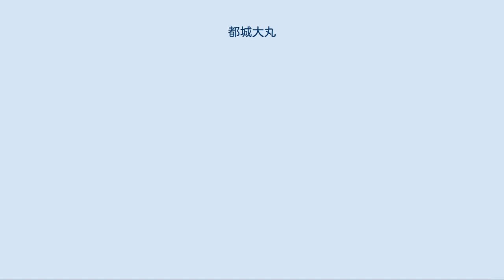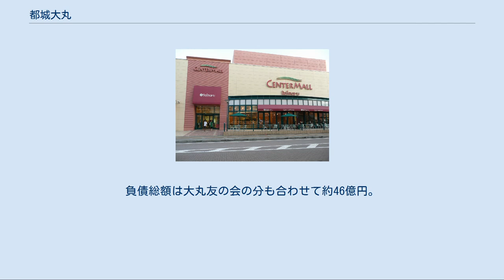都城大丸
経営破綻した企業(宮崎県)
都城大丸（本館）、すでに解体されている。
 都城大丸（みやこのじょうだいまる）は、宮崎県都城市で地元資本の大浦株式会社が経営していた百貨店。
 全国各地に同名の百貨店「大丸」を運営する大丸松坂屋百貨店（本社：東京都江東区）とは一切関係ない。
 2011年1月3日、宮崎地方裁判所に民事再生法の適用を申請し経営破綻、翌4日から休業に入っていたが、2012年2月10日、破産手続開始が決まった。
 戦前の大浦呉服店を母体として、1956年に都城市中心部の中央通りに「都城大丸」として開店した。
長く都城市唯一の百貨店であったが、その後近くに地元資本によってナカムラデパートが開店し、都城市の中心市街地である中央通り商店街の全盛時代を築いた。
他の大型店との競争が激化しナカムラデパートなどが次々閉店に追い込まれる中、都城市の中央通りに残る唯一の大規模な店舗として、中心市街地を支えていた。
 都城大丸を核とする都城市の中心市街地の全盛期は、市民がバスを、市外の住民が鉄道を利用するのが主流であった。
市外から進出した店舗に対して地元店が圧倒的な力を誇示していた、1960年代であろう。
「中央通り」という名称も、国道10号の拡張整備が行われ、中央分離帯とアーケードが完成した1963年につけられたものである。
 1970年代に入ると、都城市に市外から大型店が進出し、市外資本との競合時代が開始した。
まず進出してきたのが、都城駅前土地区画整理事業の完成を待っていた橘百貨店都城店（売場面積10,000m2）（８Ｆ建て屋上には回転展望レストラン）と、区画整理区域の東に隣接する首藤製糸の用地の半分を購入したダイエー都城店（都城ショッパーズプラザ＝現イオンモール都城駅前、オープン時の売場面積11,921m2）である。
中央通りにおいても、それまで2階建ての店舗で営業していた寿屋都城店が、都城大丸の道路向かいに店舗ビルを新築し、移転した（売場面積12,464m2）。
これに対抗して、都城大丸は売場面積を14,615m2に（５Ｆから８Ｆに増築、エレベーターガール付きエレベーター２機、６Fまで上下エスカレーター設置）、ナカムラデパートも13,037m2に増床し（３Fから５F建てに、上下エスカレーター５Fまで設置）、迎え撃つ態勢を整えた。
 NHK全国放送の激戦地を探るで全国１の大型店激戦地区として放送された程の盛況ぶりであった。
 最も早く撤退したのは橘百貨店都城店で、わずか数年間の営業であった。
閉店が決まった後、店舗の引き受け手が探され、最終的に旭化成サービス（本社：延岡市）が進出することとなり、1975年10月に開店した。
その後、約20年間にわたり、都城大丸、ナカムラデパート、寿屋都城店、ダイエー都城店、旭化成サービス都城店の5店が競い合う状況が続いた。
この段階で最も繁栄していたのはダイエーで、その最大の武器は、800台前後と推定される大規模な無料駐車場であった。
旧橘百貨店を受け継いだ旭化成サービスには、十分な駐車場がなかった。
中央通りにある3大型店のうちでは都城大丸が最も広い駐車場を有していたが、規模的にダイエーには全く及ばず、駐車には商品券を購入すること等が必要であった。
中心市街地では、無料駐車を許容すると店舗に関係のない無断駐車が増えやすいためである。
 2002年まで旧都城寿屋百貨店であった都城IT産業ビル。
大丸の正面に立地。
 センターモール（2007年撮影）。
2018年より都城市立図書館として利用されている 1990年代に入ると、上記5店のうち2店が消えることとなる。
旭化成サービスは取り壊され、跡地はゲームセンター「SEGA WORLD」となった。
また、ナカムラデパートは百貨店事業からホテル業へと業態転換し「メインホテルナカムラ」となった。
この時点では、中心市街地に寿屋都城店と都城大丸が残っていたが、2002年に寿屋都城店は親会社（現カリーノ）の民事再生法申請によって閉店。
その結果、寿屋は2006年末より全館が大型オフィスビル「都城IT産業ビル」となり、都城大丸が残るだけとなった。
 中心市街地がダイエーに対して苦戦している状況を受け、都城市は、都城大丸を含む一帯を「中心市街地活性化の重点地区」として、土地区画整理事業を実施し、中心市街地の再開発...